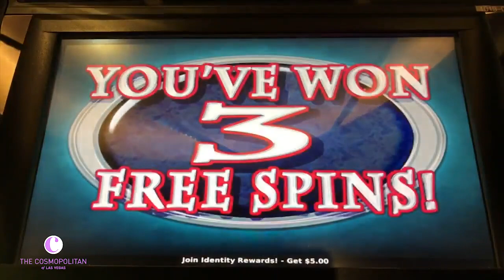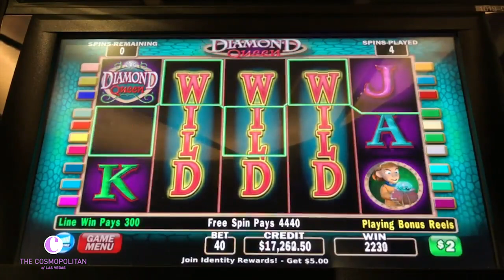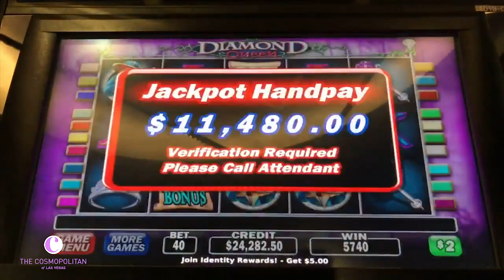JUST INCREDIBLE! 💰 LEGENDARY DIAMOND QUEEN JACKPOT IN LAS VEGAS!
Massive Diamond Queen Jackpot in Las Vegas!

6️⃣ SC: srich10195